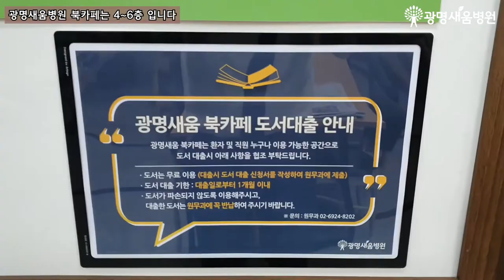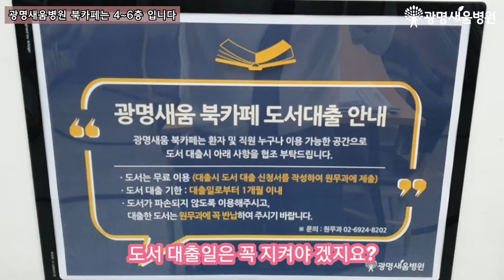광명새움병원 브이로그, 북카페 이용 및 도서 대출 안내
광명새움병원 브이로그
- 북카페 이용 및 도서 대출 방법 안내

이용대상 : 내원 고객 누구나
대출방법 : 영상 참조